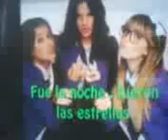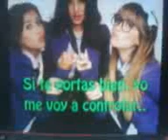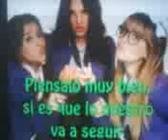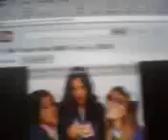Mirando en Youtube la canción de EME15 "La/Tú me fuiste infiel" (21 de Septiembre del 2012)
Extraído de videos familiares míos.